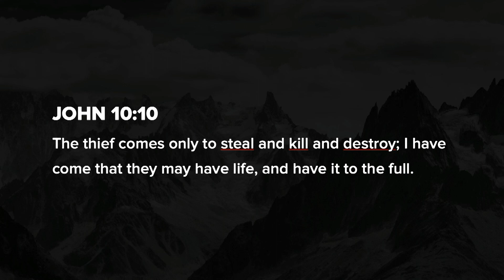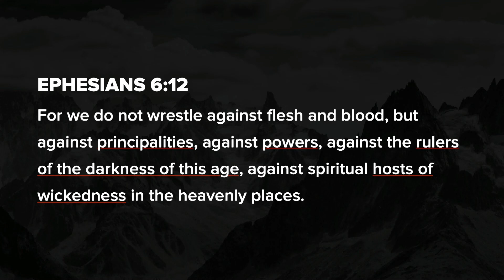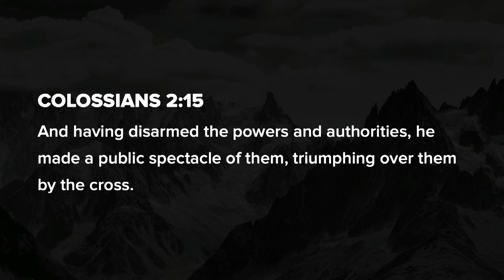'Stronger' Week One Small Group Recap